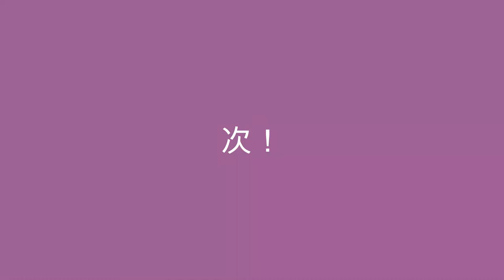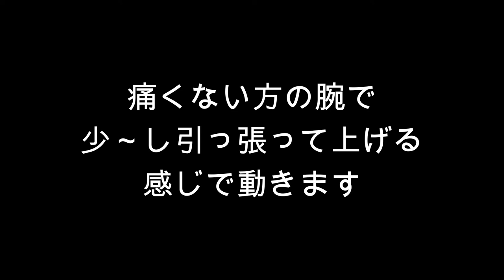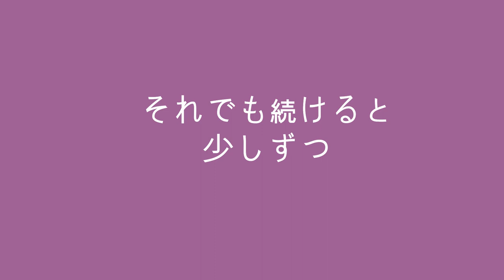【乳がん術後】乳がん術後リハビリ体操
乳がんの術後6日目の身体の状態(腕の動きやすさ）とリハビリ体操をまとめてみました。
めっちゃ真面目な顔で体操してます(笑)

術後1か月程度は、無理やり動くのではなく動ける範囲で動かすことがポイントです。
はやく元のように動けるようになりたい！と焦る気持ちも湧きますが、痛い時は無理をしないで休む（動かすと痛い動きはしない）ことも大事です。
術後1～2か月経ちだんだんと痛みが軽くなったら、一気に動きやすさが変わってきました。

焦らず、地道に頑張るための参考にしていただけると嬉しいです！

大阪国際がんセンター認定がん専門運動指導士としてがんサバイバーさんの運動指導をしています

◆毎月開催！乳がんサバイバー向けオンライン無料セミナー（ルネサンス運動支援センター主催）
　乳がんの方に知っていただきたい情報と運動をご紹介するオンラインセミナーです
　毎月テーマを変えて実施中

◆川瀬ひとみプロフィール
　HP:フィットアモール川瀬ひとみ

◆note 　乳がんになった経緯を載せています
がんサバイバーさんの運動指導をしている私が乳がんに

【オンラインレッスン開催中】
●乳がんエクササイズ＆乳がんヨガ・オンラインプライベートレッスン

【ぐっすり眠るためのコツをお届けしています】
　●睡眠の質を高めるコラム＆動画